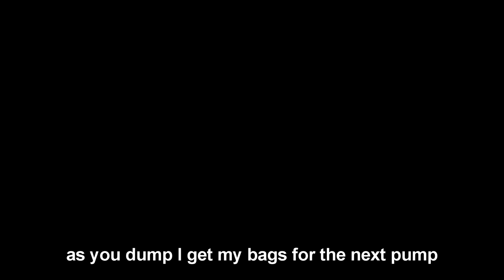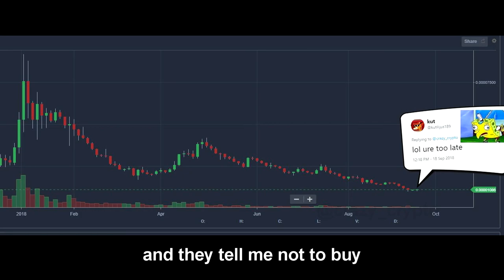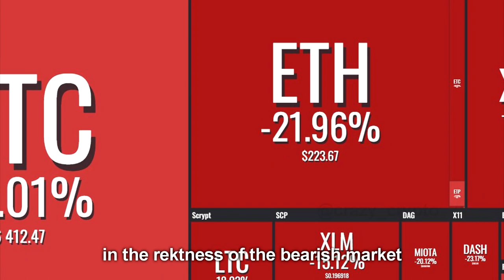OG Paradise - Bitcoin, Ethereum, Altcoins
Parody of Coolio - Gangsta's Paradise by me for the crypto bear market situation